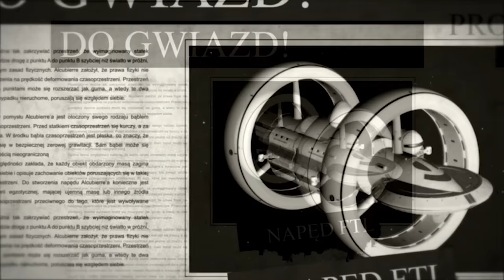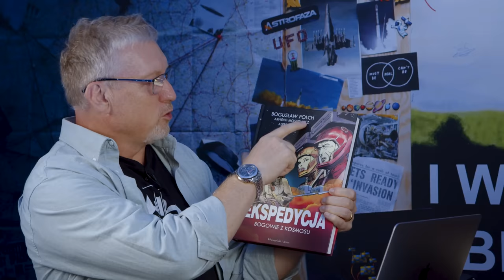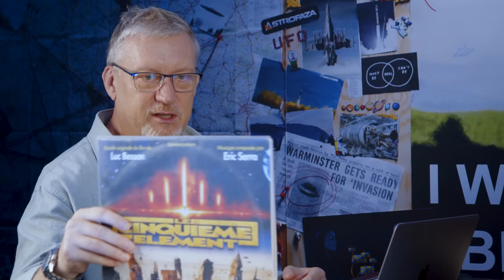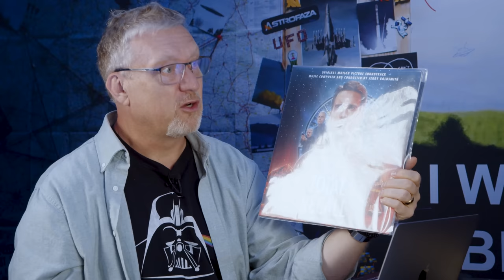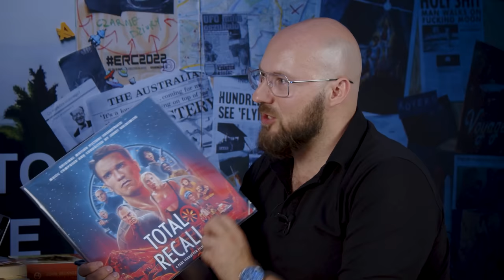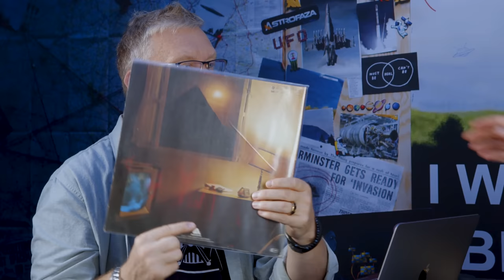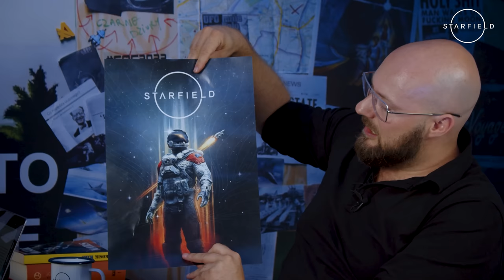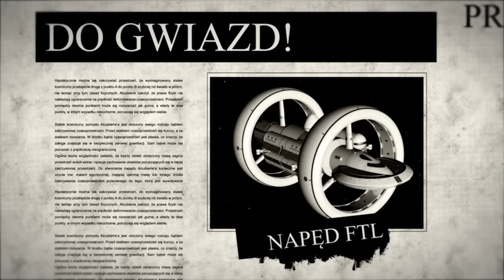Artefakty starożytnych technicznych cywilizacji - POP Science #57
Żyjemy sobie spokojnie w XXI wieku, a znajdujemy co chwila wydawałoby się artefakty starożytnych cywilizacji. Egipt, Sumer czy inne tego typu cywilizacje. Cały czas odkrywamy coś nowego. Czasami jednak pojawiają się artefakty, które wydają się być pozostałościami po cywilizacjach bardzo zaawansowanych technologicznie, albo takich, które istniały wcześniej niż mógł pojawić się człowiek. Przynajmniej tak uważamy. Dzisiaj porozmawiamy o takich artefaktach. Czy jest się faktycznie czego doszukiwać? Zapraszamy na POP Science!

Odcinek powstał jako współpraca reklamowa.

SPIS TREŚCI:

00:00:00 Wstęp
00:00:58 Artefakty science-fiction
00:04:55 Gra Starfield, prod. Bethesda
00:05:26 Prawdziwe artefakty
00:07:35 Bateria z Bagdadu
00:19:54 Gra Starfield, prod. Bethesda
00:26:49 Oklo w Gabonie
00:33:49 Rury z Baigong i Delinga
00:38:56 John Brunner "Wszyscy na Zanzibarze"
00:40:43 Rafał Kosik "Mars"
00:41:47 Peter F. Hamilton "Pustka"
00:43:17 Artefakty obcych cywilizcji
00:46:49 Bogusław Polch, Arnold Mostowicz, Alfred Górny "Ekspedycja: Bogowie z Kosmosu"
00:48:07 "2001: Odyseja kosmiczna", reż. Stanley Kubrick
00:49:54 Sfery klerksdorp
00:57:56 Eric Serra "The Fifth Element OST"
00:59:39 Jerry Goldsmith "Total Recall OST"
01:02:46 The Alan Parsons Project "Pyramid"
01:03:28 Piramidy jako artefakty
01:06:17 Atlantyda
01:13:19 Kamień z Kensington
01:17:09 Kamień z Rosetty
01:24:42 Dogonowie
01:31:25 Mapa Piri Reisa
01:36:19 Gra Starfield, prod. Bethesda
01:37:30 Zakończenie

🎥 EKIPA 🎥
- prowadzenie: Piotr Kosek i Leszek Błaszkiewicz
- zdjęcia i realizacja: Kamil Ziółkowski
- montaż: Dorian Ortyński

🎵 MUZYKA 🎵